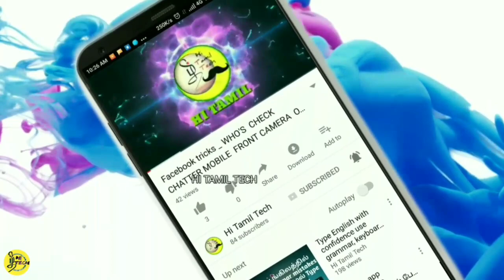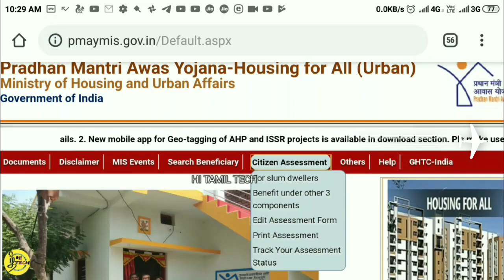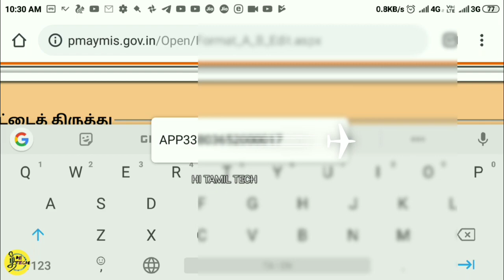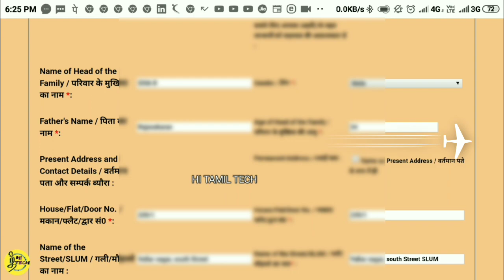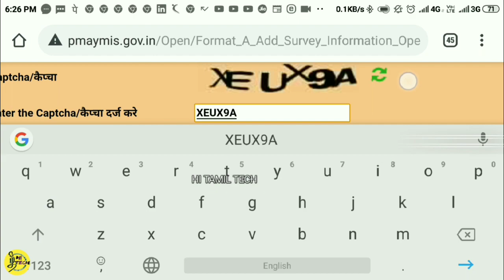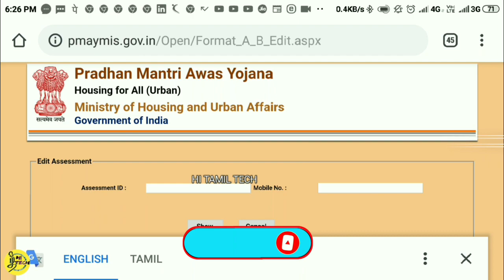அனைவருக்கும் வீடு திட்டம் apply செய்ததை திருத்தம் செய்வது எப்படி? Pradhan mantri awas Yojana | PMAY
🤔🤔 உங்கள் அந்தேகங்களுக்கு🤔🤔